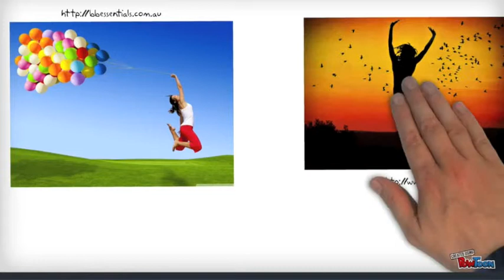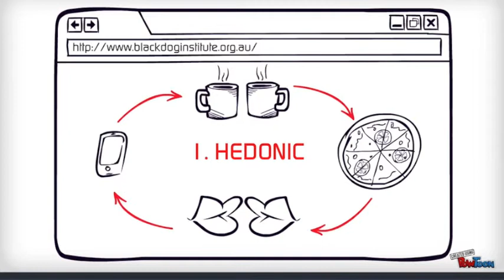Buddhist Mythbusters 3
This is the third and final in a series of evenings exploring misunderstandings about Buddhism. This video introduces the confusion around what happiness is - examining it from a popularist and secular point of view and asking the question 'What is a Buddhist understanding of happiness?'